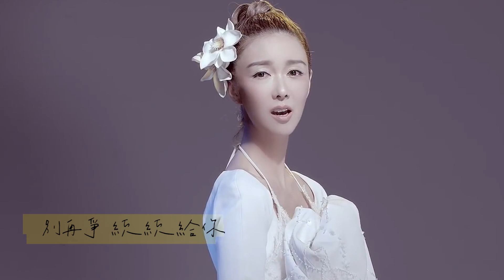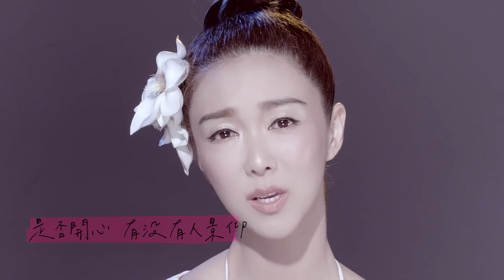薛凱琪 Fiona Sit -《爭》Music Video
《Electric Angel》是薛凱琪2006年的廣東專輯，於2006年8月11日推出，口號是「電力十足，甜而不膩！」，碟內收錄香港四台冠軍歌曲《糖不甩》、快歌《小峽谷之1234》和搖滾歌曲《Dear Fiona》等十一首歌曲。隨碟附送的VCD收錄了《糖不甩》和《樹娃》的MV。此外，隨碟更附送100頁精美寫真集及一套三張Fiona圖案貼紙。

作詞：黃偉文
作曲：張家誠
編曲：Billy Chan

無法獨佔他 就算分得到 也是煩
如此委屈 分一半 亦覺得汗顏
誰要共你爭 離場出去 宇宙無限
寂寥像你 才會為他 小心眼

從前大概 是我未看通
太執著贏輸 比輸了更慘痛
死不放手
原來是我 無自信
至跟你爭他愛寵

別再爭 統統給你
被瓜分的我嫌棄
只做一半情人 不三不四
誰願這麼謙卑

若要爭 只想爭氣
另找一個太空 開天闢地
總有別處 風景優美
獨佔他 是你的專利
但我得到的 是套你做不到的戲

拿去 別再搶 就看爭得到 那下場
是否開心 有沒有人景仰
苦心不想較量 減價戰 亦都非我擅長
若你可以將骨氣奉上 給你勝一仗

沉迷像你 自覺沒法比
為何心足於 得到他 這小勝利
還是你 從來無運氣 愛別人
才尚未放棄

別再爭 統統給你
沒空參加這遊戲
不用哭了 就當是我 先輸給你
陪著你瘋 沒有盡期

若要爭 只想爭氣
若不英勇退出
呼天搶地
只會成為你
路那邊 是我新天地
而你只有他 難怪人同情你

*This is a fan made mv. Music copyright to Warner Music Hong Kong Ltd.